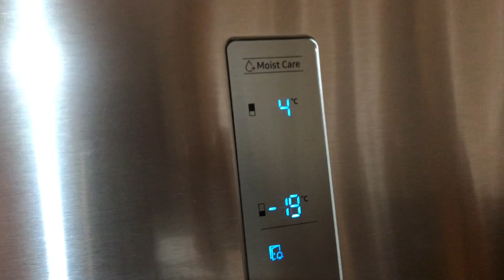Polska Pasta Jajeczna - Mega Przepis !!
Na jednym z odcinków Roberta Makłowicza okazuje się że pasta jajeczna to nasz wynalazek coś niesamowitego dlatego robimy dlatego jedziemy Pozdrawia